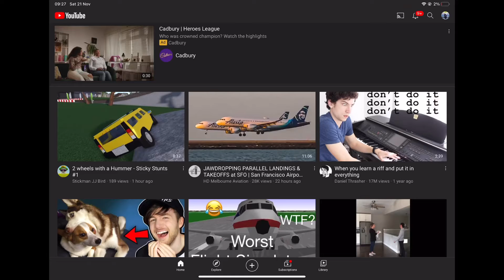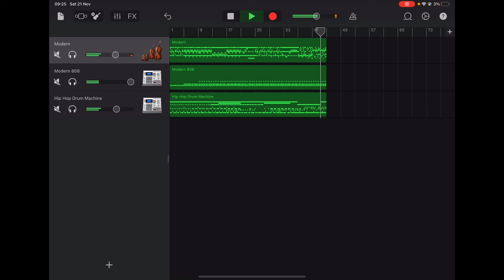Just a random video skit: EPIC REMIX